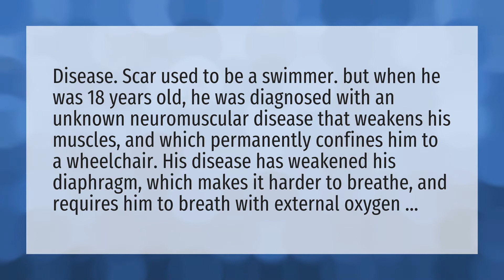How did good times with scar become disabled?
Hermitcraft 7 • How did good times with scar become disabled?